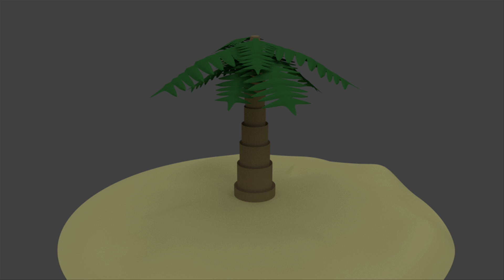Blender Models I Have Made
Some of the models/scenes I've made in blender all from scratch.